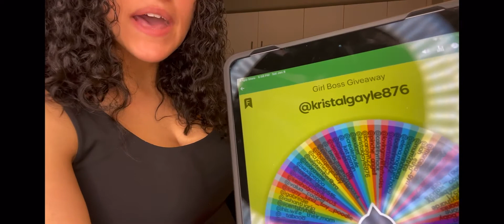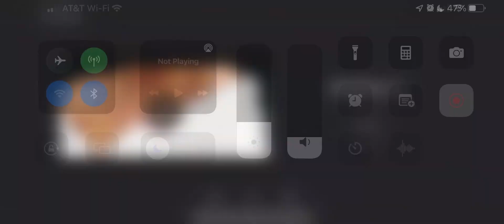GIVEAWAY | Winners Announcement Ft. Baby Marqui ❤️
Youniqe Customs CEO: @you_niquecustoms

---ABOUT ME
Age: 26
Height: 5' 3"
Ethnicity: Colombian and Haitian
Born and Raised: Miami, FL
Living in: California